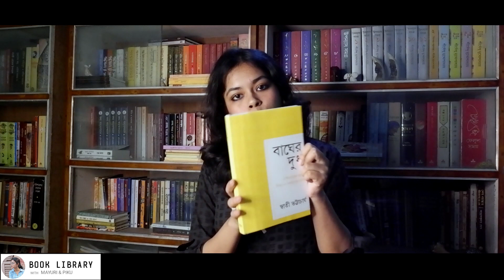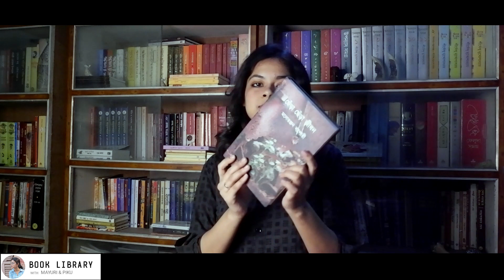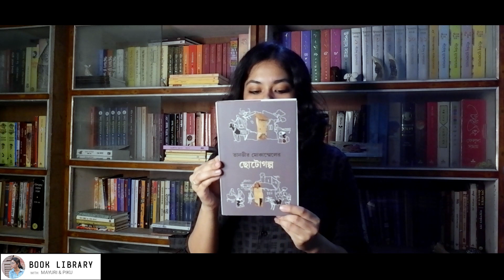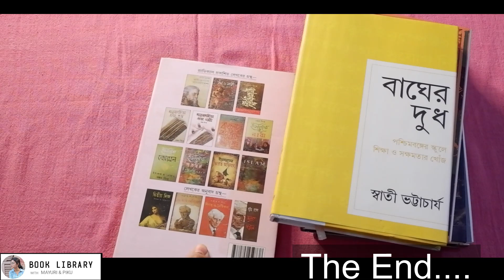PRATIKSHAN BOOK HAUL/ "প্রতিক্ষণ" এর বইগুলো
"প্রতিক্ষণ" এর বই চা ঘর থেকে সংগ্রহ করা বেশ কিছু বই

বই সম্পর্কিত যেকোনো বিষয়ে যোগাযোগ করুন -